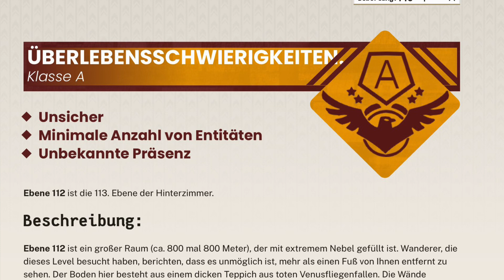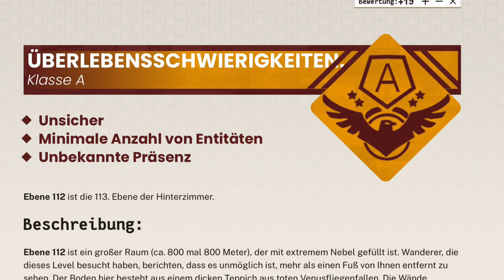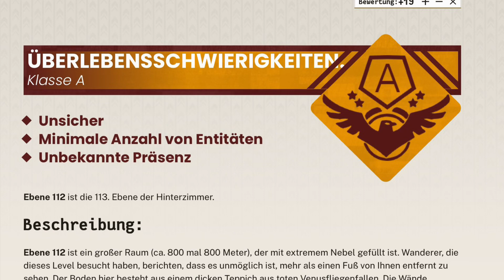The Backrooms Level 112 "Mouths" (Deutsch/German)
"Level 112 - "Room of Mouths"" by Aether48, from the Backrooms Wiki.